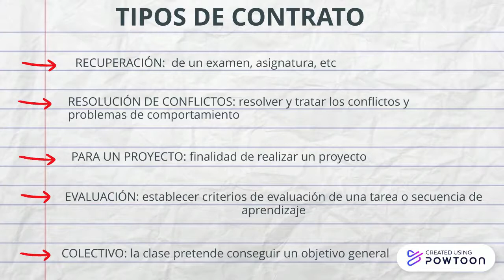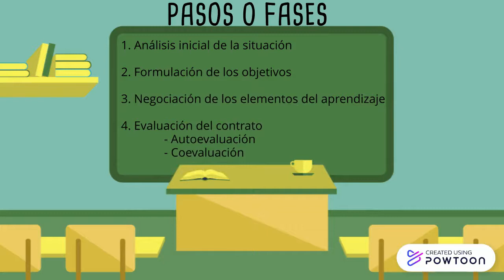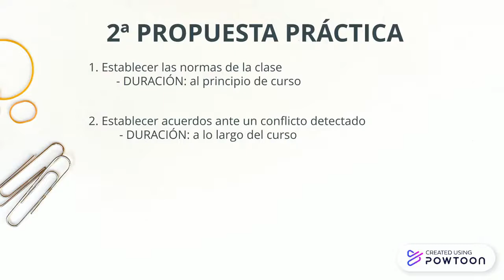2D Animation Explainer Video